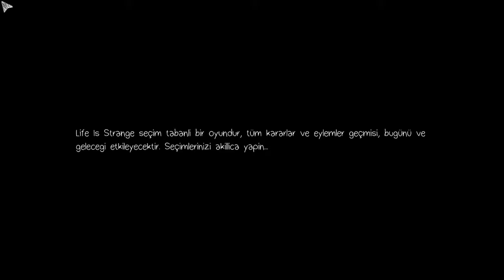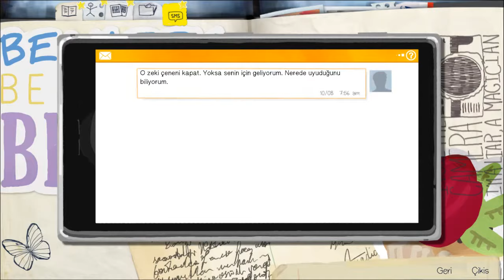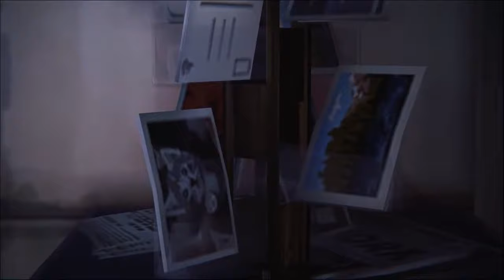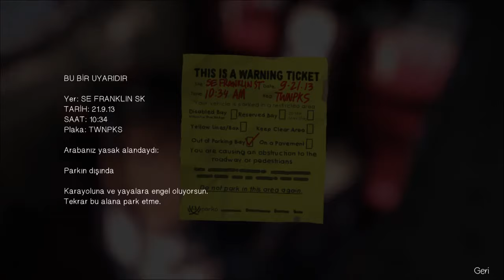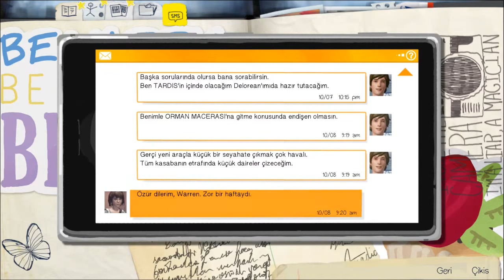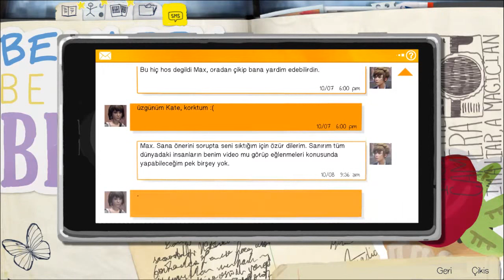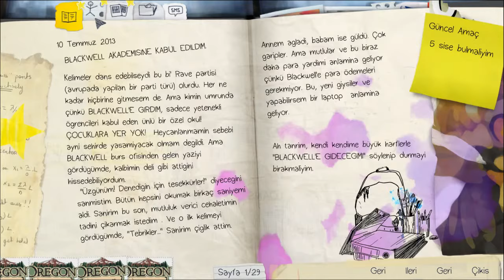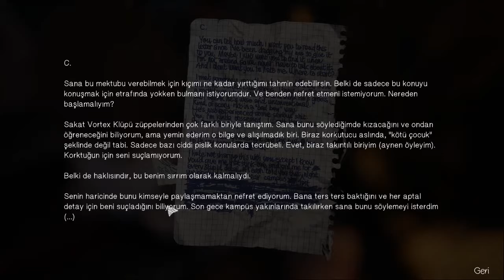Life Is Strange #3 Zaman Azalıyor